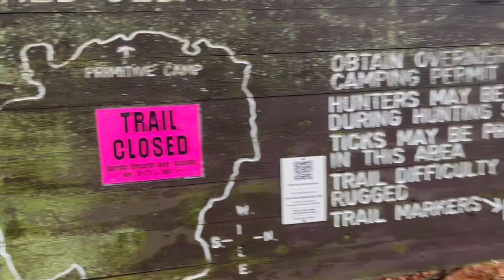Red Cedar Trail at Shawnee National Forest in Southern Illinois -11/27/22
We hike a challenging 12 mile loop on the Red Cedar Trail  located at Giant City State Park in Makanda in Southern Illinois.  Giant City State Park is located in Shawnee National Forest.